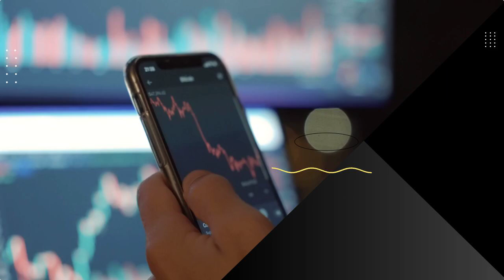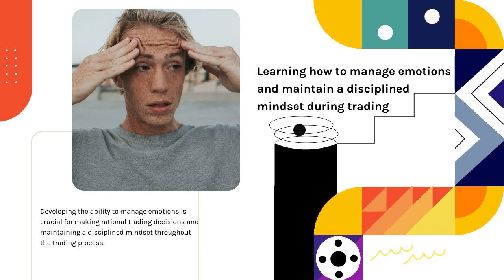Trade Smarter, Not Harder: Rande Howell's Guide to Mastering Emotions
Hey there, fellow Forex traders! Are you ready to take your trading game to the next level? Introducing Embrace Emotional Mastery for Trading Success with Rande Howell. This transformative program will help you navigate the often turbulent waters of trading with a calm and centered mindset, leading to more consistent success in the markets. Say goodbye to emotional decision-making and hello to a more disciplined and focused approach. Take control of your trading emotions and start maximizing your profits today with Rande Howell's proven strategies. Don't miss out on this opportunity to invest in yourself and your trading future. Embrace Emotional Mastery and watch your success soar!